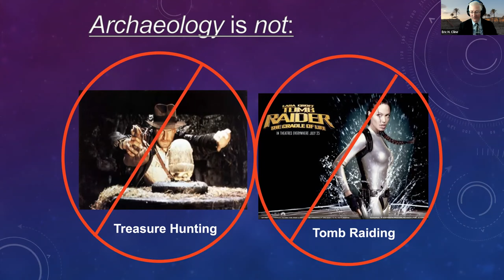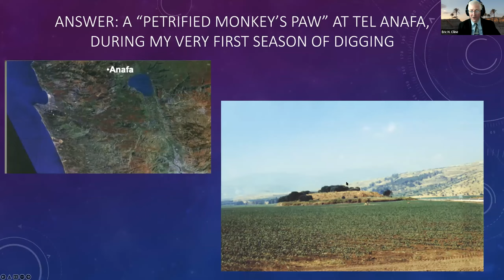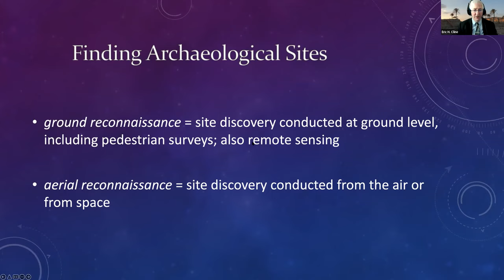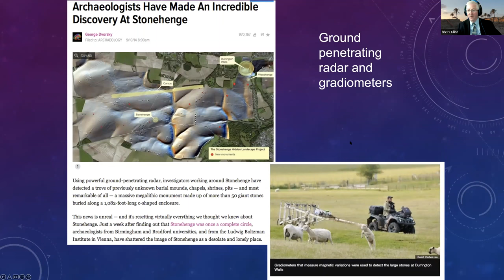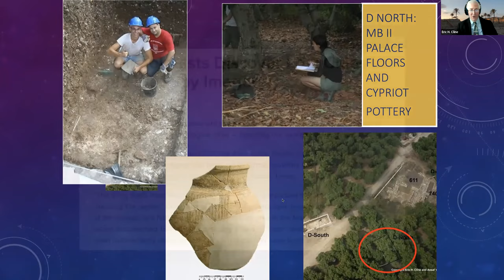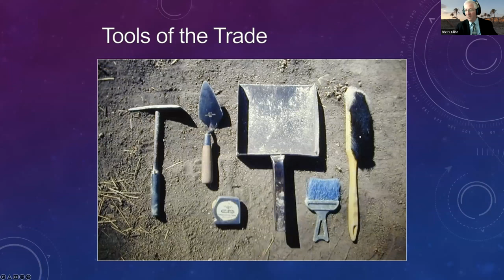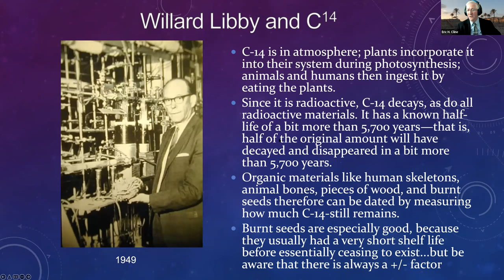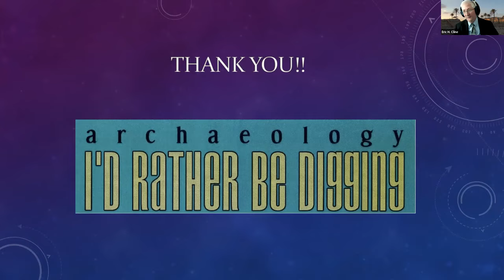Digging Deeper: How Archaeology Works (Eric Cline)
An internationally renowned archaeologist with more than thirty seasons of excavation experience, Prof. Eric H. Cline has conducted fieldwork from Greece and Crete to Egypt, Israel, and Jordan. Drawing on his new book, Digging Deeper (Princeton University Press, 2021), Cline answers questions archaeologists are most frequently asked: How do you know where to dig? How are excavations actually done? How do you know how old something is? This lecture will be filled with insights and practical advice about how archaeology really works.

Prof. Eric H. Cline is the former Chair of the Department of Classical and Near Eastern Languages and Civilizations and current Director of the Capitol Archaeological Institute at The George Washington University. A National Geographic Explorer, NEH Public Scholar, and Fulbright scholar with degrees from Dartmouth, Yale, and the University of Pennsylvania, he is an active field archaeologist with more than 30 seasons of excavation and survey experience in Israel, Egypt, Jordan, Cyprus, Greece, Crete, and the United States, including ten seasons at Megiddo (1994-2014), where he served as co-director before retiring from the project in 2014,  and another ten seasons at Tel Kabri, where he currently serves as Co-Director. He is the author or editor of 20 books and nearly 100 articles; translations of his books have appeared in nineteen different languages.